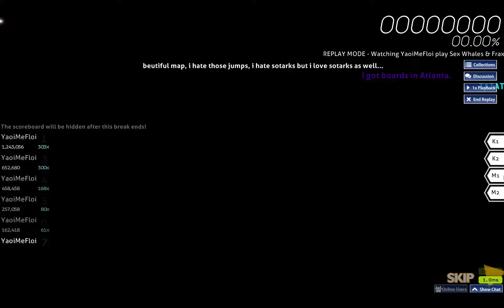Dead To Me (Instrumental) [Nao's Hard]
CS:3.4 AR:7.5 OD:6.5 HP:5 Stars:3.34